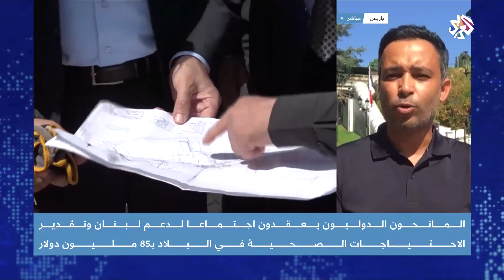بحضور ترمب وجونسون وماكرون .. مشاركة دولية واسعة في مؤتمر دعم لبنان│أخبار العربي